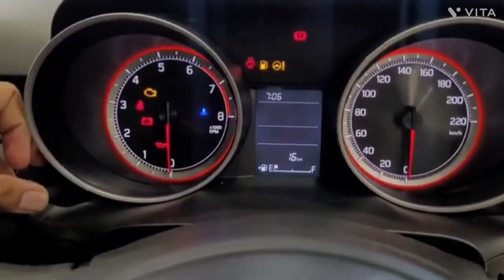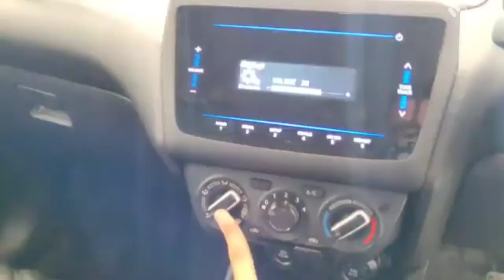Maruti Suzuki Swift 2024 Model | 2027 Maruti Swift Price | Full Detailed Review Maruti Suzuki Swift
Asg automobiles
Sanskari Sumit
Villain Gupta vlogs
Avtash Singh
Trakin auto
Mihir galat
Techno sht
Angry auto
King indian
Sarthi Moto Deal